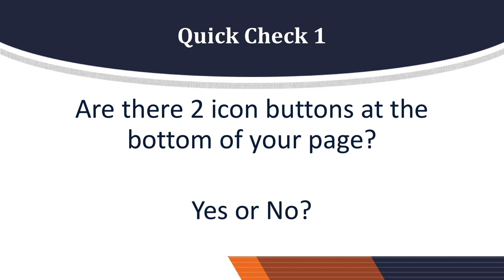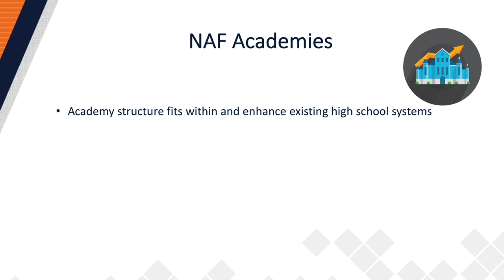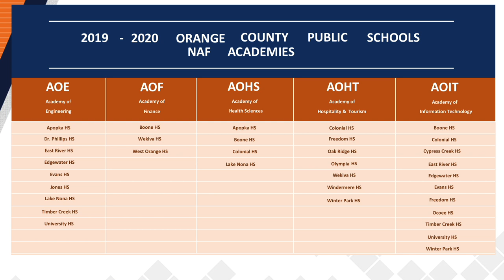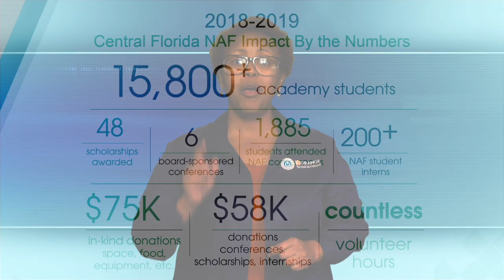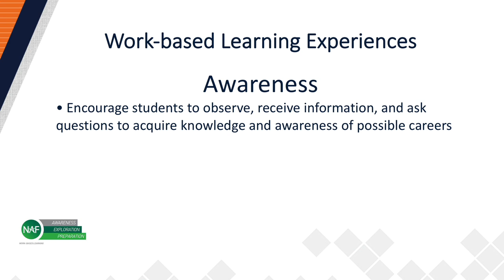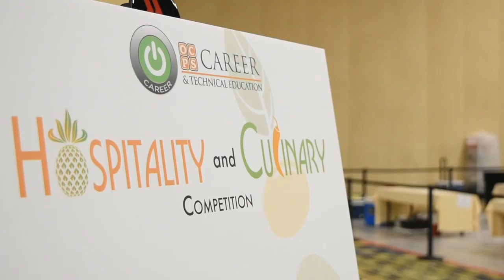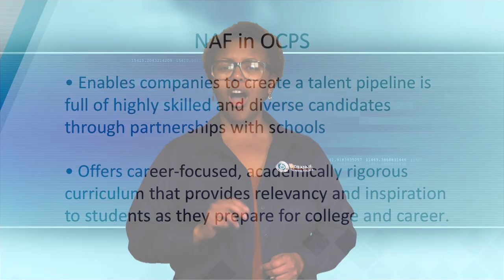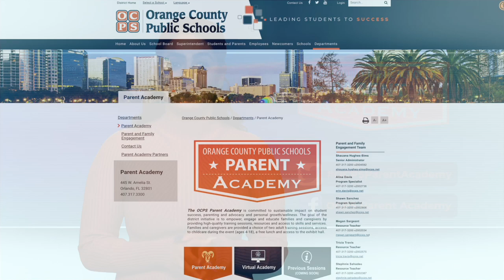OCPS | Virtual Parent Academy - Let's Get Tech Savvy - English